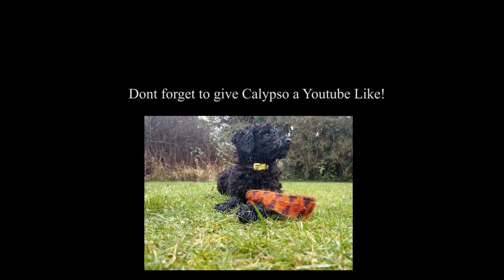What Pets Think?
A funny talking poodle tells the world what pets think. A dogs thoughts told loud for dog lovers and the world to enjoy.

My dog investigates squirrel hiding places, she makes cute poodle videos even though she is actually very naughty and impossible to catch! And now she has made another talking poodle story to add to her collection. I helped a bit!

A dogs thoughts are probably very complicated so what does dog think about human? About their life? Gong on dog walks?
It's only 1-and-a-half minutes long!

The Script:
oh hello i'm a dog

we are on a path, it's near the woods

it's also near what is called a golf course.
That explains that ping sound

and all the rude words

i'm not too experienced round here

it has interesting squirrel chasing sections

i usually put more time in researching my walks

but it seems to be the humans who choose where we go

if i learn to drive then i will decide

poodles can drive

we're a very intelligent dog breed

i can destroy a sofa in two minutes now that is intelligence and skill to add to my squirrel sightings database

i have seen one here so far

he, I think, I think it was a he, he was up a tree

when i see squirrels i make a note

how fast they looked where they were and how high up they were

that helps with my research

i'm thinking of making a spreadsheet for birds

END.

It's a happy story in my collection of pet videos and dog comedy videos where I try to work out what pets think, and what my dog is thinking, usually based on the weird stuff she does. I write and speak my stories in english, but all the stories about dogs are subtitled so no matter what language you speak you are ready for dog storytime.

😃Calypso is a 3-year-old female black poodle. Together we make funny dog videos 😂 and funny dog stories 😂. This narrated dog video 🐕 is one of a playlist of funny stories about nature and funny animal stories in English. Calypso the Poodle tells stories in English with subtitles and every poodle story is different so don’t forget to tune in every week, whether you are watching from the UK, where Calypso lives, or anywhere else in the world.

Every dog likes exciting things and Calypso is no different. Poodles are intelligent dogs 🐕, in fact, they are the second most intelligent dog 🐕 breed after Border Collies so don’t be surprised to hear and see some seriously funny dog moments because as the dog of the house she is a very busy, cute little dog 🐕.

This dog 🐕 does like to chase the pigeons, they always get away! that’s true, but the pigeons in my backyard get chased a lot by Calypso. She can be a naughty dog 🐕 at times and a very good dog 🐕 at other times but she still helps me write each script and make each funny dog video 🐕 for you to watch.

Stories could be about the fox in my garden
The most common animals in England
Wild birds in the garden 🐦
And any funny animal sounds for dogs 🐕 or even just a funny Owl noise.
Each short film about animals is a new chapter in her dog adventure story 🐕 so be sure to tune in!

I hope you like this short film about animals and wildlife, welcome to the poodle YouTube Channel!

 @Calypso the Poodle